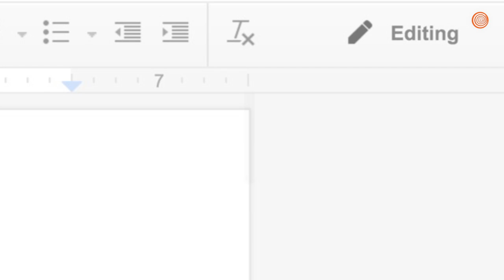Beautiful: Israelis And Palestinians Join The Same Google Doc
There is more that unites us than divides us. This video is proof of that.